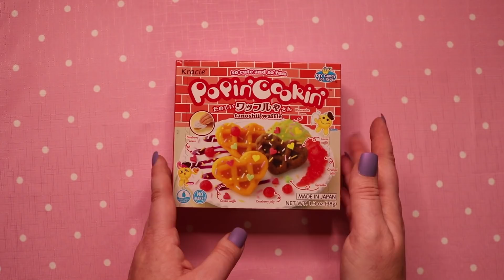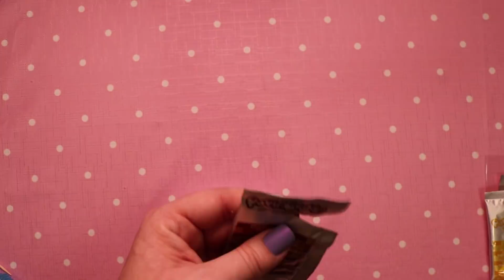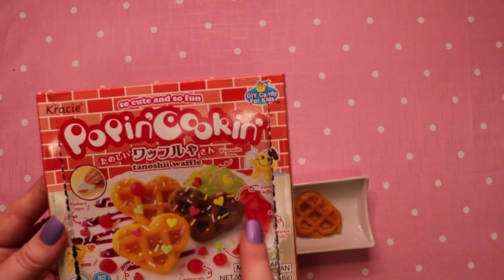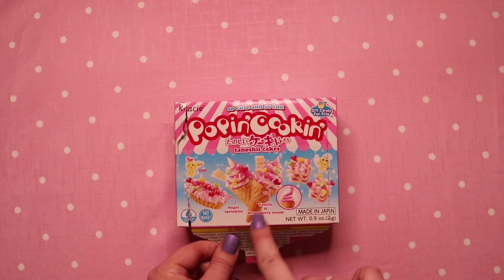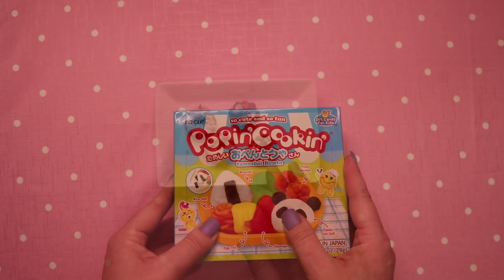MINI FOOD FOR RELAXATION / ASMR / SOFT SPOKEN / KRACIE POPIN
HAYY!!    I'm making some Kracie Popin kits! (little candies that resemble real meals).

I'm working on editing on many other videos, it's a process, so if your request seems like it's a long time coming, it's cause I'm so wrapped up in life here lately. I'm one busy lady!  xo. But I love y'all and I'm not going away again.  I promise. xoxoxoxoxo

I am currently recording a new batch of podcasts, which you can get soon on iTunes , or here:

thequeenofserene.blog/